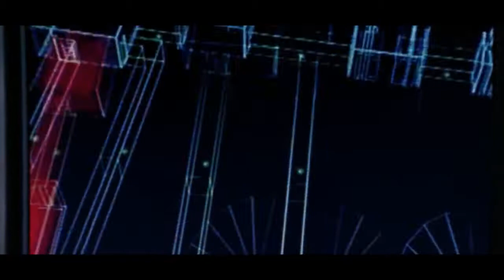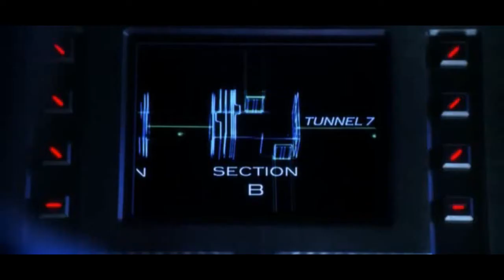The Death Of Superman Clip 4 of 5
In this scene we see what Lex Luthor is working on in his private lab.